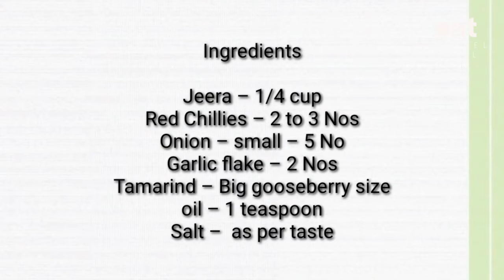2நிமிடத்தில் ''ஜீரண சக்தியைத் தூண்டும் சீரக சட்னி | சூடான சாதத்தில் சேர்த்து சாப்பிடலாம்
2நிமிடத்தில் ''ஜீரண சக்தியைத் தூண்டும் சீரக சட்னி | சூடான சாதத்தில் சேர்த்து சாப்பிடலாம்